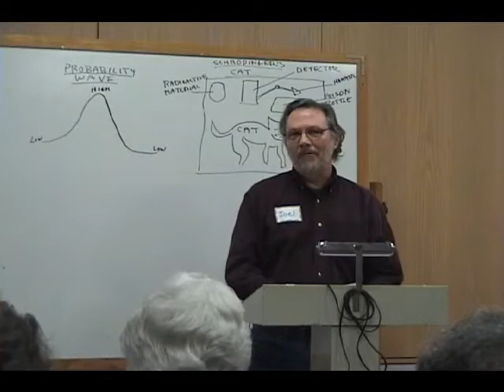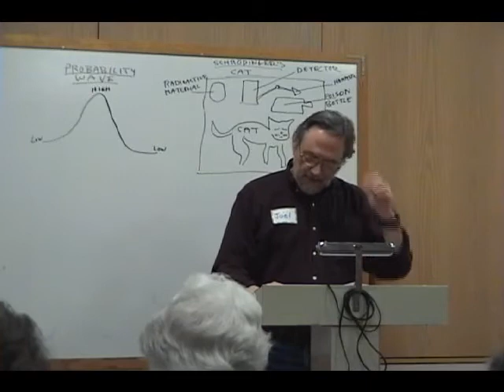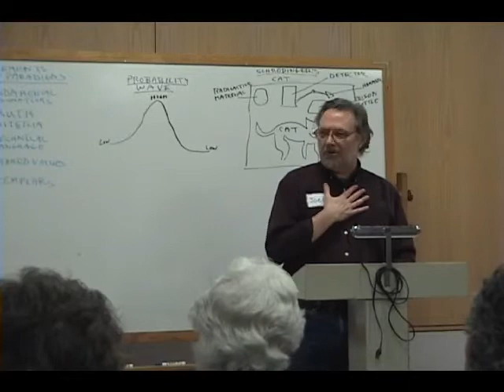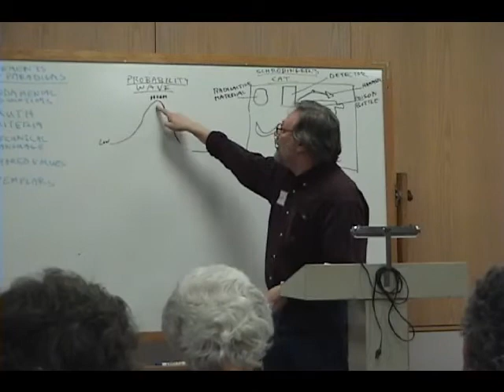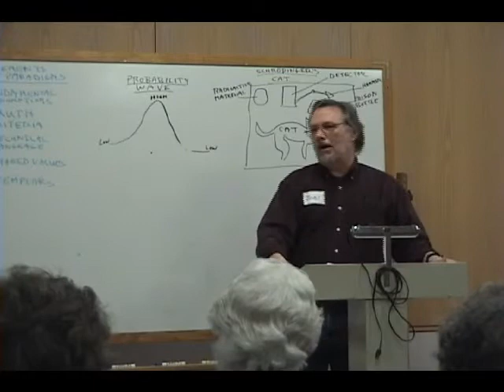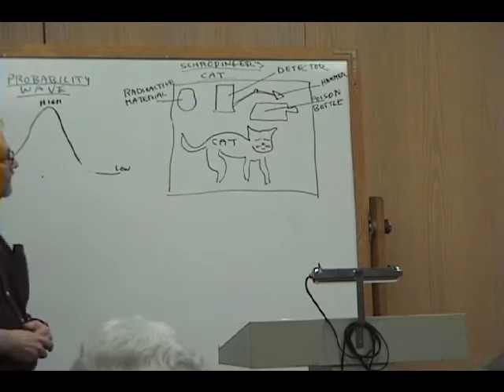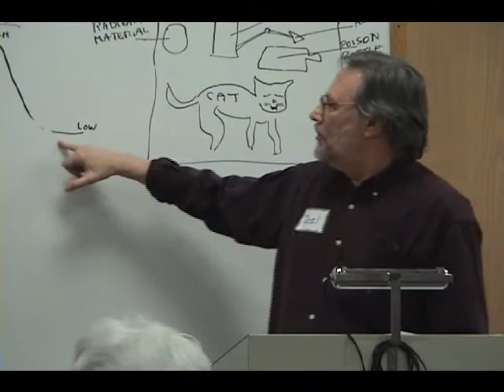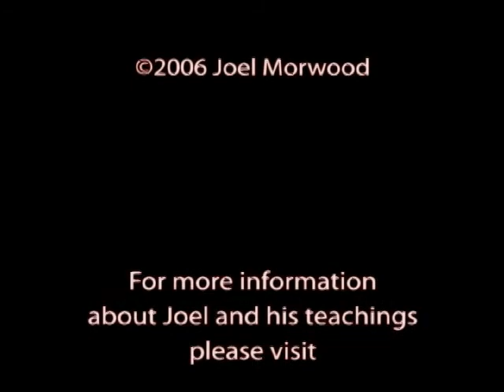Universal Principles of Mysticism and a New Paradigm, by Joel Morwood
This is a presentation recorded Jan. 30, 2006, in Eugene, Oregon, by Joel Morwood, spiritual director of the Center for Sacred Sciences.